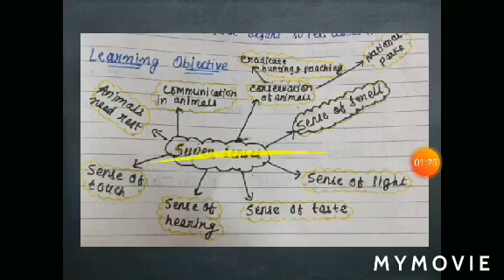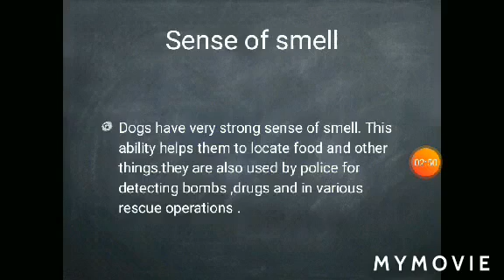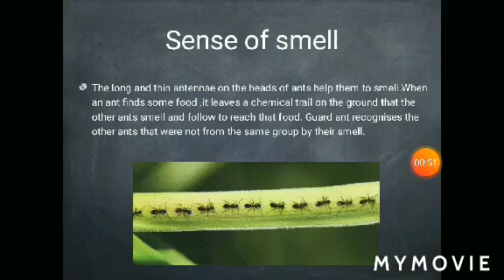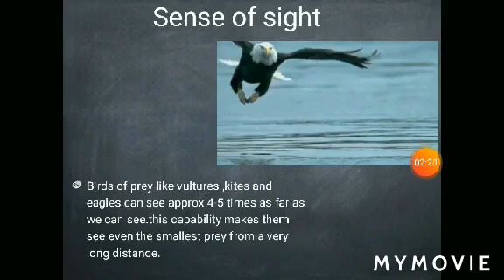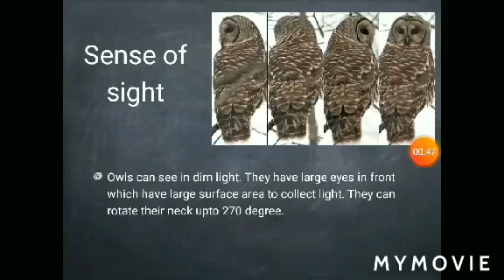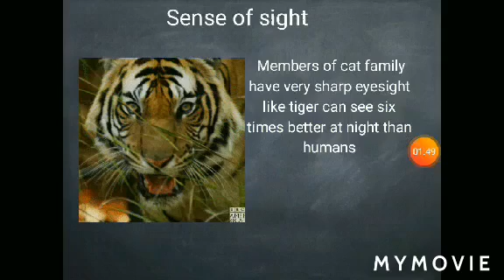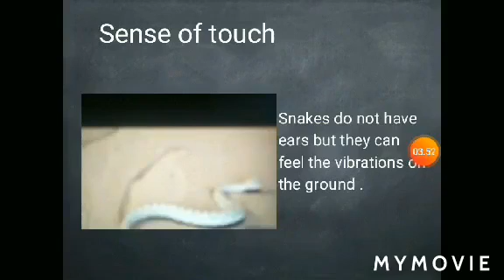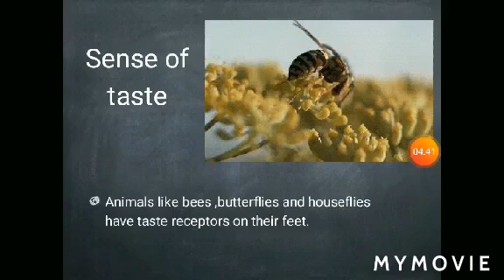CLASS 5TH EVS | CHAPTER -1 | SUPER SENSES ( Part - 1)